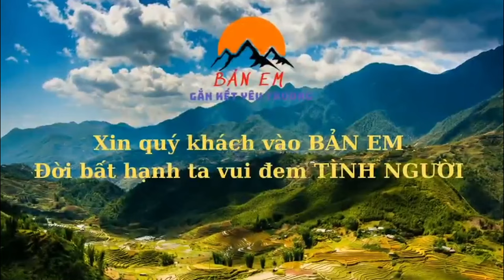Bước Đầu Vào Công Trình Phụ Cực Kỳ Căng Thẳng Thi Đua Với Thời Gian Để Kịp Trước Mùa Đông